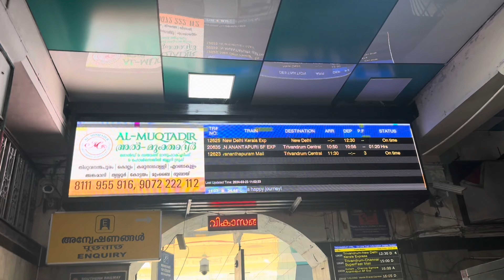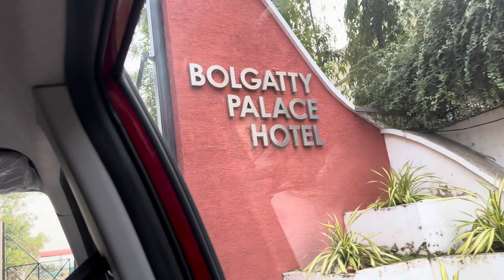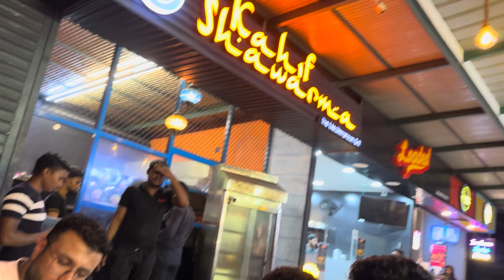ഇങ്ങനെ ഒരു party യുകെയിൽ പോലും ഞാൻ ആഘോഷിച്ചിട്ടില്ല. കേരളത്തിന്റെ മാറ്റങ്ങൾ ഇനിയും അറിയാത്തവർ ഉണ്ടോ